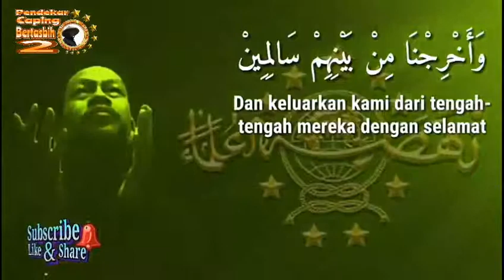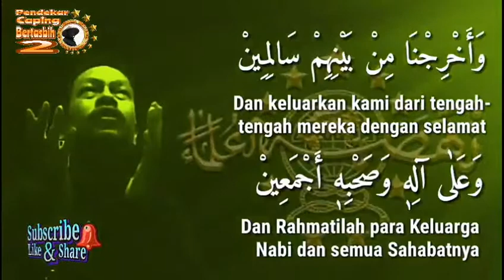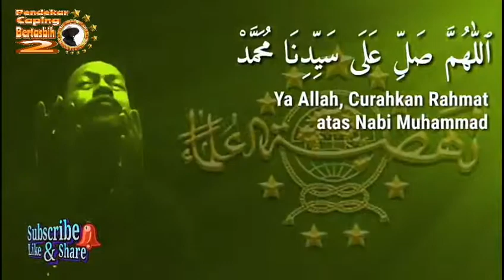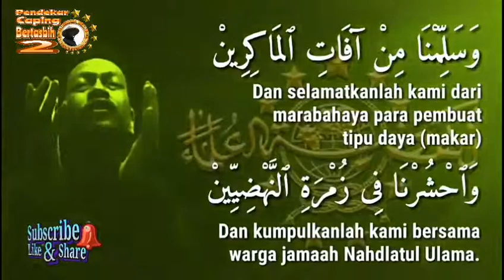Sholawat Asyghil Lengkap (lihat deskripsi)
ٱللّٰهُمَّ صَلِّ عَلَى سَيِّدِنَا مُحَمَّدْ وَأَشْغِلِ ٱلظَّالِمِينْ بِٱلظَّالِمِينْ
وَأَخْرِجْنَا مِنْ بَيْنِهِمْ سَالِمِينْ وَعَلٰى آلِهٖ وَصَحْبِهٖ أَجْمَعِينْ

وَبَعِّدْنَا مِنْ أَفْوَاهِ ٱلحَاسِدِينْ وَأَحْيِنَا بِإِنْدُوْنِيْسِيَّا آمِنِينْ

ٱللّٰهُمَّ صَلِّ عَلَى سَيِّدِنَا مُحَمَّدْ وَأَشْغِلِ ٱلظَّالِمِينْ بِٱلظَّالِمِينْ وَسَلِّمْنَا مِنْ آفَاتِ ٱلمَاكِرِينْ وَٱحْشُرْنَا فِى زُمْرَةِ ٱلصَّالِحِينْ

ٱللّٰهُمَّ صَلِّ عَلَى سَيِّدِنَا مُحَمَّدْ وَأَشْغِلِ ٱلظَّالِمِينْ بِٱلظَّالِمِينْ وَسَلِّمْنَا مِنْ آفَاتِ ٱلمَاكِرِينْ وَٱحْشُرْنَا فِى زُمْرَةِ ٱلنَّهْضِيِّينْ